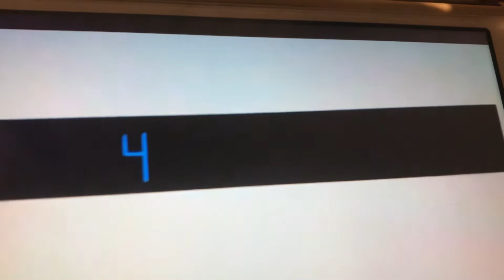OTIS Traction Elevators, Hilton Hotel, Buranasky City ON Canada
This Elevators will Modernized in 12/10/2022